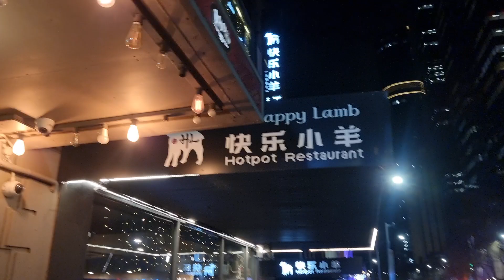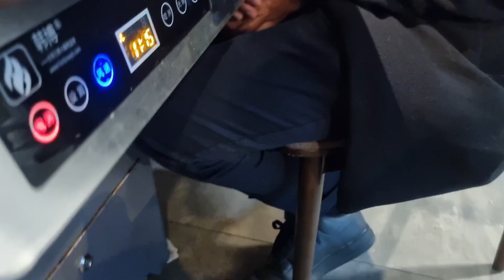Halal Hot Pot. Tried First Time Hot Pot in Melbourne @ Happy Lamp Hot Pot